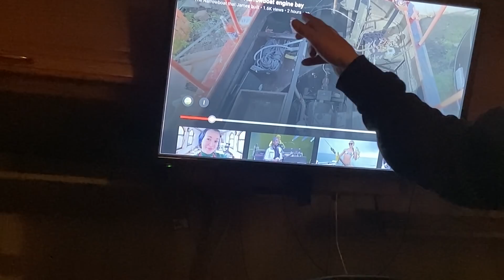132. Designing draining boards for the stern deck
We are making some progress on a design for the drainage boards for the stern deck and I need to put my gas locker in situ.